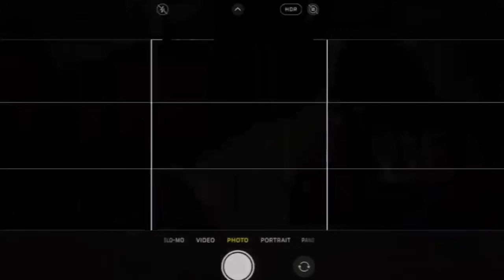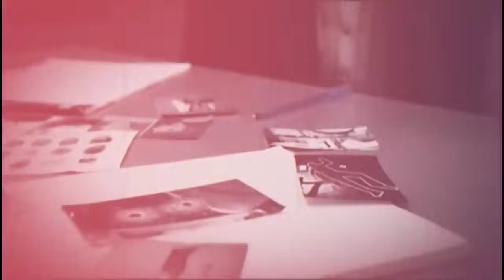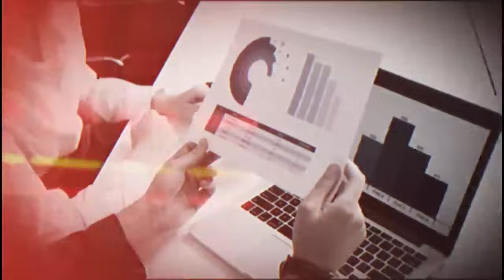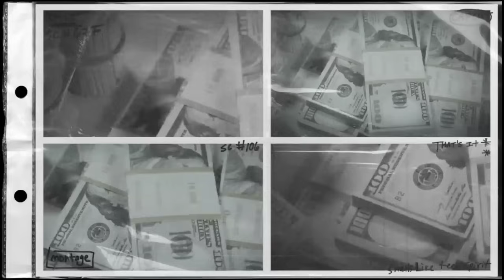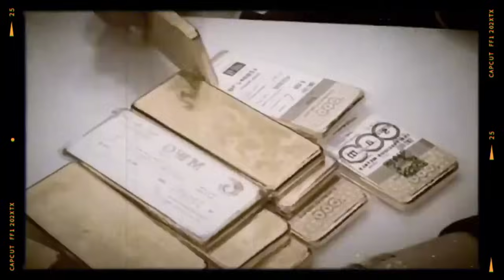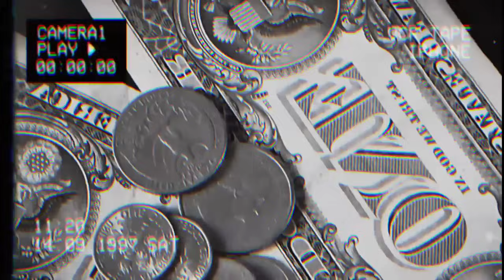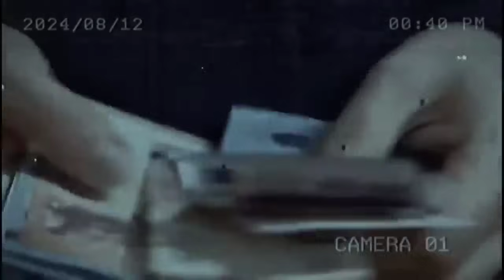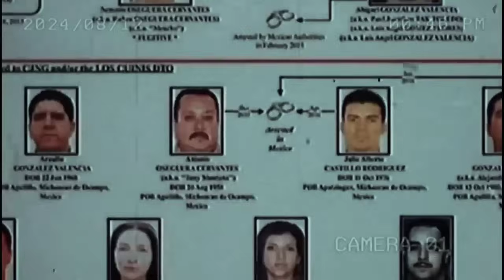🚨¡¡ÚLTIMO MINUTO!! NO CREERÁS Lo Que Encontraron SEDENA y La DEA En el PALACIO del MENCHO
Nemesio Oseguera Cervantes, conocido como "El Mencho", el líder del temido Cártel Jalisco Nueva Generación (CJNG). Lo que encontraron dentro del imponente palacio superó incluso las expectativas más audaces de los investigadores.

El operativo, llevado a cabo en las primeras horas de la mañana, se desarrolló en un área remota y fuertemente custodiada en el estado de Jalisco. Con helicópteros sobrevolando el área y vehículos blindados rodeando la propiedad, las fuerzas combinadas de SEDENA y la DEA se movieron con precisión militar, enfrentándose a una resistencia inesperadamente mínima, lo que sugería que El Mencho había recibido algún tipo de aviso previo. Sin embargo, lo que realmente sorprendió a los agentes fue el contenido del palacio.

Al ingresar, los agentes se encontraron con una exhibición de riqueza y extravagancia que solo podría compararse con las mansiones de los oligarcas más poderosos del mundo. Mármol, oro y obras de arte adornaban cada rincón de la propiedad. Pero más allá del lujo superficial, lo que realmente impactó fue la evidencia del poder y la influencia de El Mencho. En una sala escondida tras un falso muro, los agentes descubrieron un arsenal impresionante: desde armas de alto calibre hasta equipos de vigilancia y drones, todo listo para ser usado en operaciones de tráfico y defensa.

🚨¡¡IMPACTANTE!! NO CREERÁS Lo Que Encontraron SEDENA y La DEA En el PALACIO del MENCHO